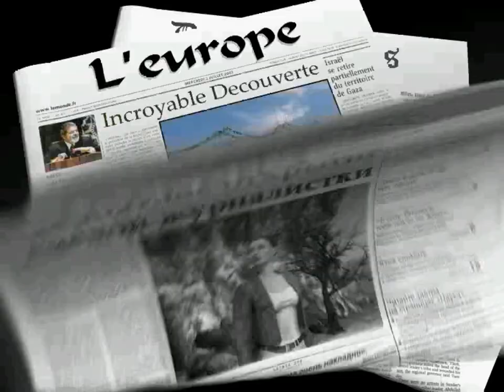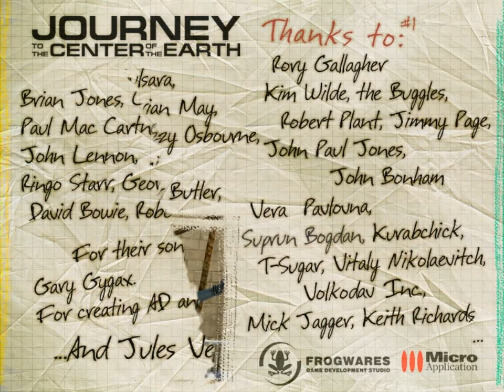Let's Play Journey to the Centre of the Earth 18: The Choice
Now we are presented with the ultimate choice: do we take what we've learned and seen about the world in the middle of our own as well as the very few pictures we have taken? Or do we let go of the potential riches, fame and acclaim we can get for that and help our new friends (can we really call Adam a friend?) and attempt to uncover the conspiracy for all the denizens of the centre of the Earth to see?